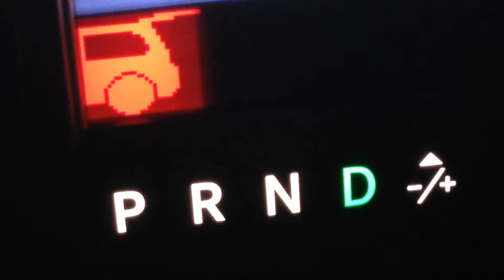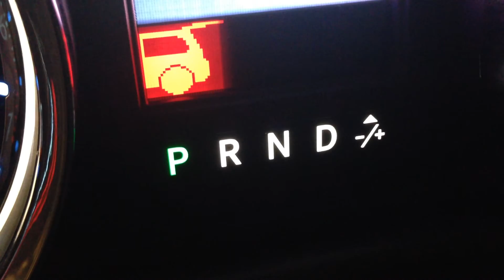DODGE CAN-bus Powered Gear Selector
Electronic solutions for hand controls and disabled drivers. Mobility Solutions